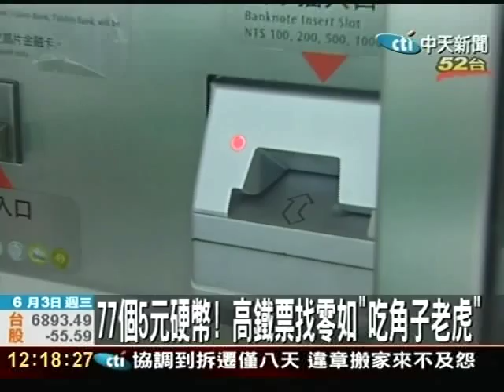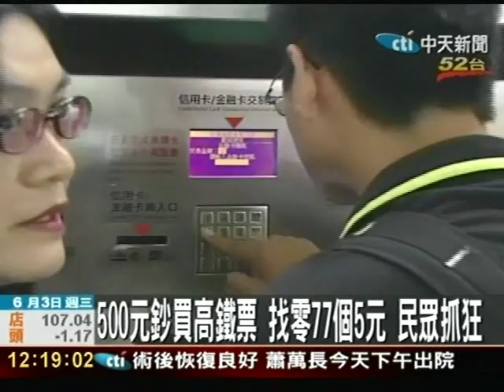吃角子老虎？高鐵找零 竟吐出77個5元硬幣